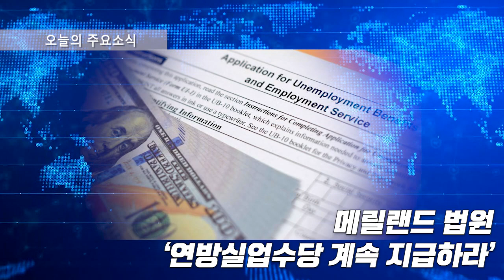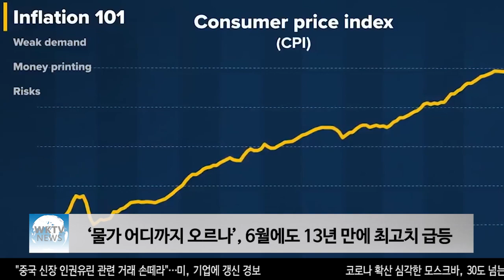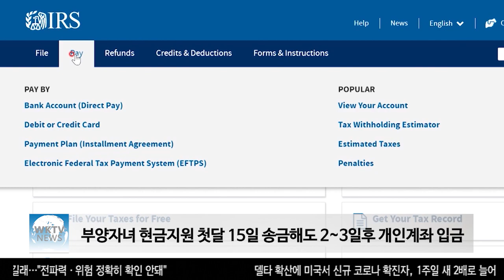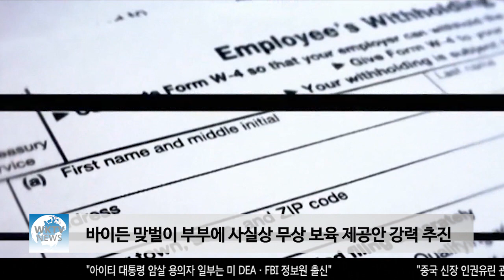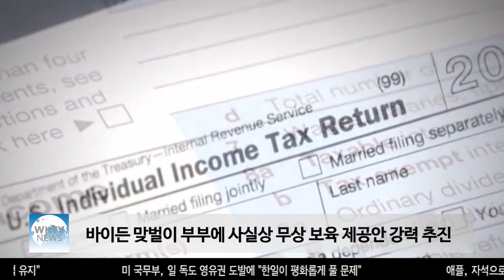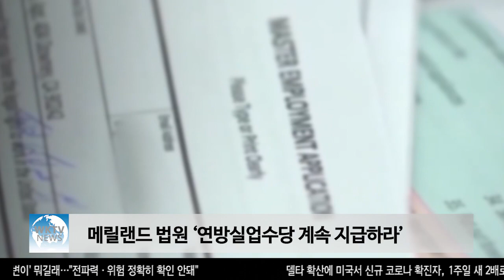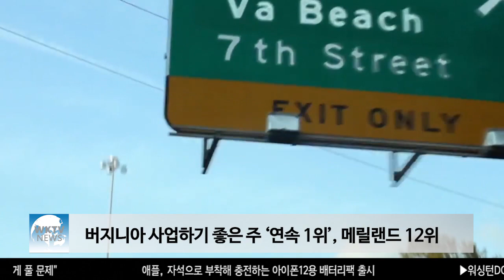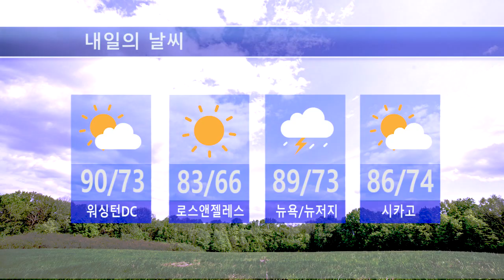071321 WKTV 워싱턴 뉴스투데이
▶‘물가 어디까지 오르나’, 6월에도 13년 만에 최고치 급등

▶ 부양자녀 현금지원 첫달 15일 송금해도 2~3일후 개인계좌 입금

▶ 바이든 맞벌이 부부에 사실상 무상 보육 제공안 강력 추진

▶ 메릴랜드 법원 ‘연방실업수당 계속 지급하라’

▶버지니아 사업하기 좋은 주 ‘연속 1위’, 메릴랜드 12위